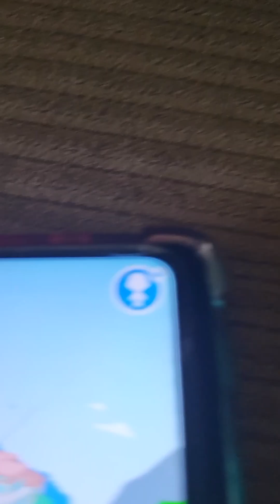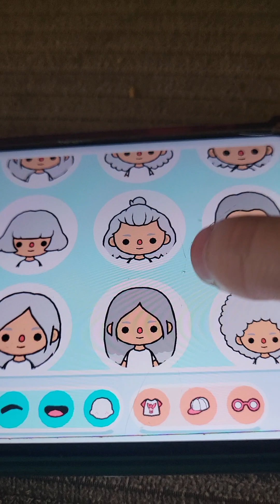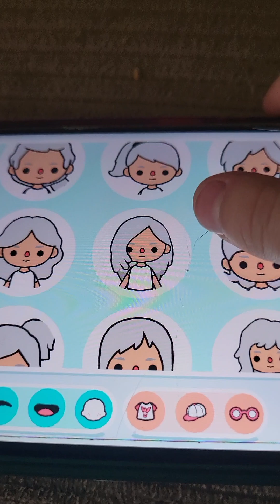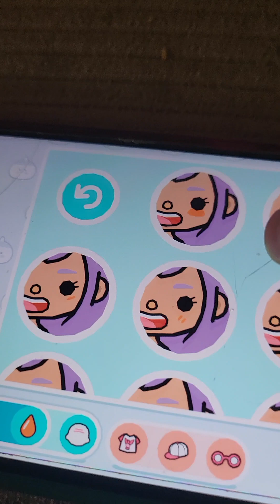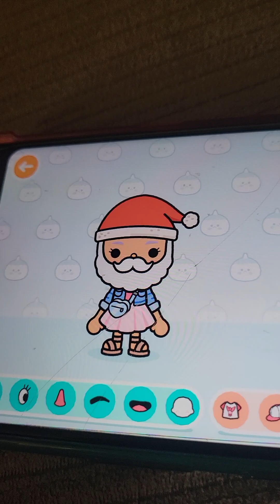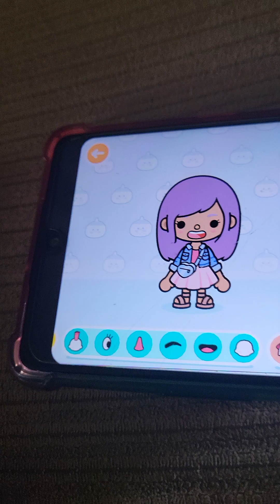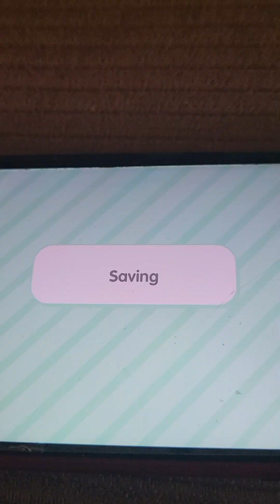I created Athmau in toka boka!